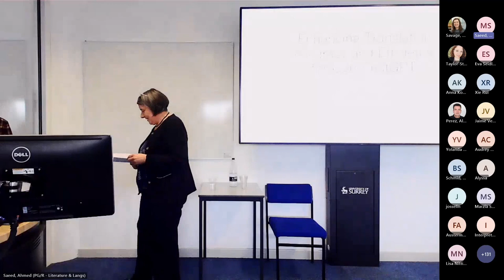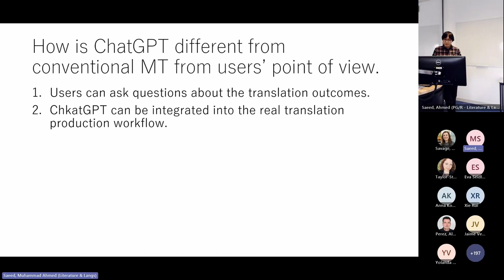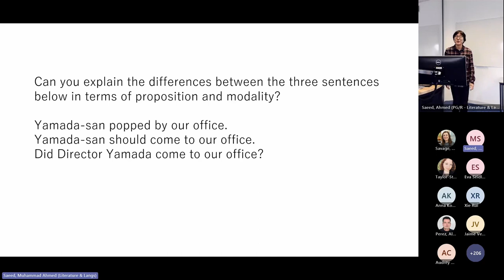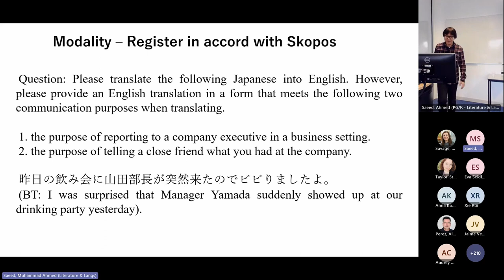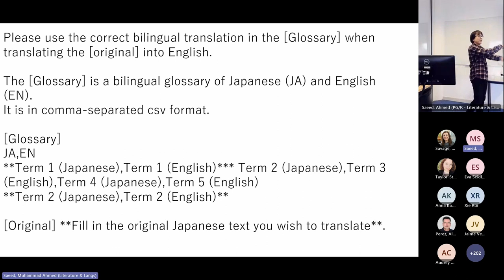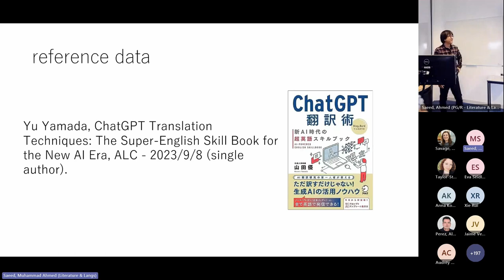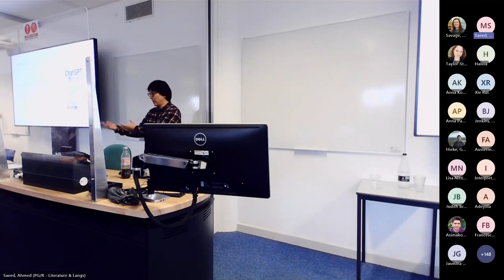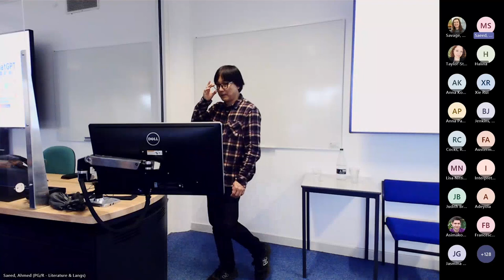Dr Masaru Yamada - Enhancing Translation Accuracy and Efficiency through ChatGPT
0:00 Intro
4:25 Lecture
55:00 Q&A

Title: Enhancing Translation Accuracy and Efficiency through ChatGPT

Speaker: Dr Masaru Yamada

Abstract: The Japanese phrase “Watashi-wa Neko-jita des” (literally: ‘I have a cat tongue’), when input into conventional machine translation, produces “I have a cat tongue” in English. Does this translation effectively communicate the intended message? And how should this be determined? This question highlights the limitations of conventional machine translation. Accurately assessing a machine translation’s output often demands advanced foreign language or translation proficiency from the user, creating a paradox akin to needing a licensed human driver to supervise the safety of an autonomous vehicle. Conversely, large language models like ChatGPT introduce a new scenario. Users can directly ask ChatGPT whether the machine translation output accurately conveys the intended English message, as demonstrated below:

Question: Does the following English convey the message to native English speakers? I have a cat tongue.
Answer from ChatGPT: While ‘I have a cat tongue’ might be understood literally, many native English speakers likely won’t recognize its implicit meaning: 'I struggle with hot food and drinks.’ To convey this message more effectively, consider saying, 'I'm sensitive to hot food and drinks.'

This presentation aims to illuminate how to skilfully leverage ChatGPT for translation, explaining how to craft prompts based on principles from Translation Studies. Understanding the meta-language of translation proves pivotal to composing effective prompts.
Note that much of the content of this presentation is based on the author’s Japanese publication, Yamada, M. (2023). ChatGPT Hon’yak jutsu (Translation Skills – AI-Powered English Skills). Alc.

Short bio: Masaru Yamada is a Professor at the College/Graduate School of Intercultural Communication at Rikkyo University. Drawing on insights from his experiences as a linguist and project manager in the translation industry, his current research explores translation processes, translation technologies, and translation in language teaching. He is a co-editor of Metalanguages for Dissecting Translation Processes: Theoretical Development and Practical Applications (Routledge, 2022).

This event took place online on Monday 30th October 2023, 2.15pm GMT.